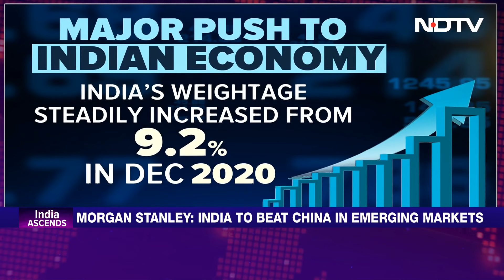Bangladesh Latest News: India's Rising Dhaka Concerns, And Russia-Ukraine Conflict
On India Ascends tonight, as the Chinese economy struggles, a major boost for Indian economy with a World Bank upgrade and increased weightage in the MSCI index. Prof Kanti Bajpai on India's Act East policy and Raymond Vickery ahead of the first Harris v/s Trump debate.